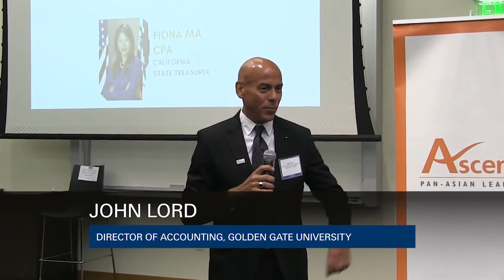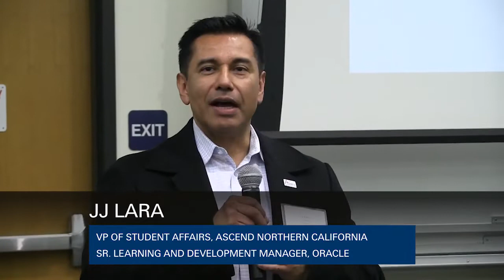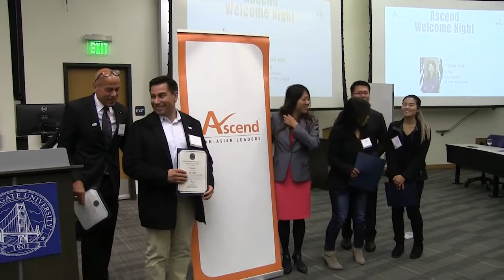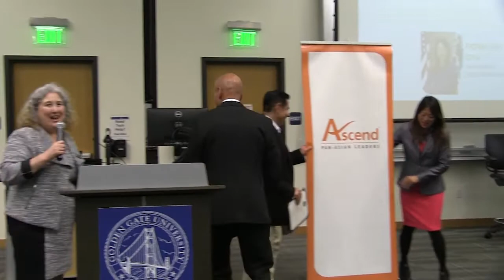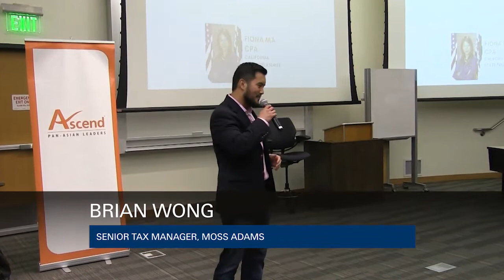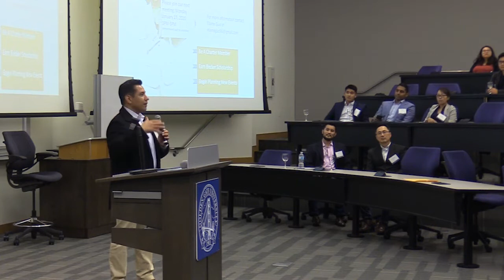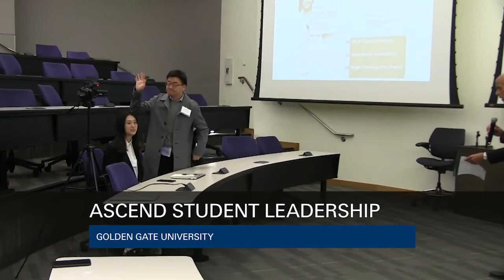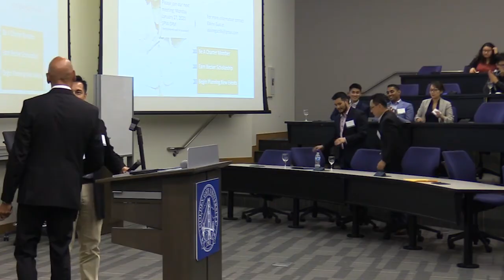Ascend Welcome Night with Fiona Ma